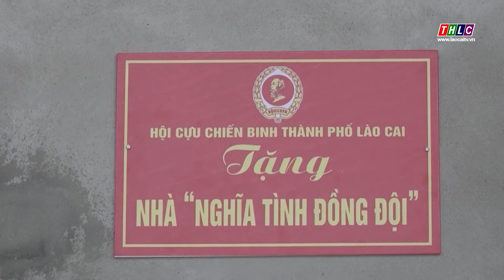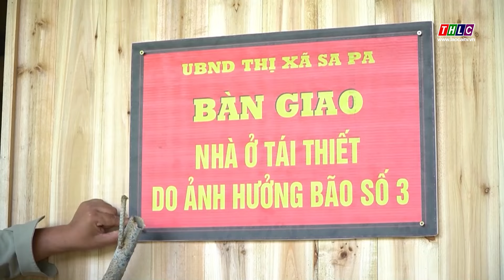Thời sự Lào Cai 9h30 (30/10/2024) | THLC